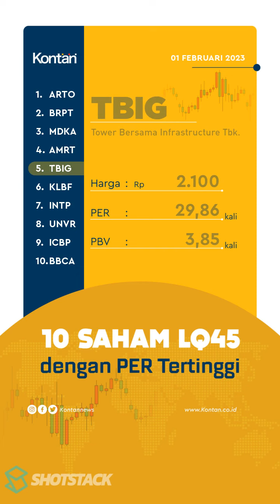10 Saham LQ45 Dengan PER Tertinggi pada Perdagangan Rabu (1/2)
Bursa Efek Indonesia (BEI) mencatat sebanyak 10 Saham LQ45 dengan PER tertinggi pada Perdagangan Rabu (1/2).